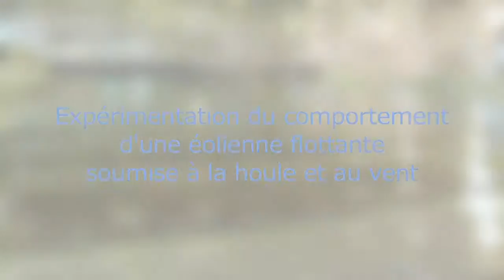1ère expérimentation d'une éolienne flottante à l'Ecole Centrale de Nantes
Les essais d'une éolienne flottante soumise à la houle et au vent sont en cours au Laboratoire de recherche en Hydrodynamique, Énergétique et Environnement Atmosphérique (LHEEA) de l'École Centrale de Nantes.
La maquette testée du 3 au 6 juillet est au 1/50ème. Des vagues de 20 cm simulent des vagues en réalité 50 fois plus hautes, pouvant atteindre 10 m de haut. Elle a nécessité près de deux mois de mise au point par les équipes du LHEEA.
Les chercheurs testent des conditions de mer et de vent différentes, en commençant par comprendre et évaluer le mouvement de la plateforme sur laquelle repose l'éolienne.
Ce mouvement, induit par les vagues, perturbe le fonctionnement de l'éolienne et c'est à travers lui que les chercheurs vont tenter de mettre en lumière : les perturbations sur la production de l'électricité, la façon dont il faut ancrer la plateforme pour optimiser le comportement de l'éolienne flottante, les efforts sur la plateforme dans les différentes conditions de mer.